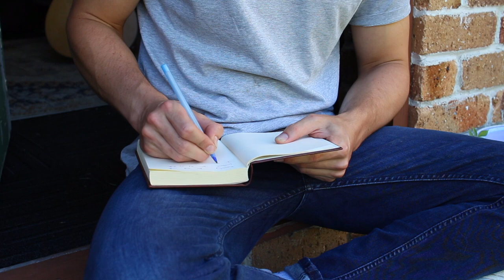Deck of Cards - David Jerome | Original Song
My first original release, hope you guys enjoy!

Music and lyrics by David Jerome
Performed and recorded by David Jerome
Videography and editing by @tynamite